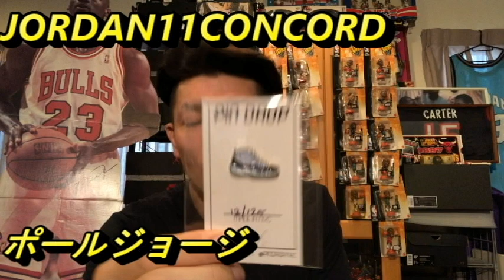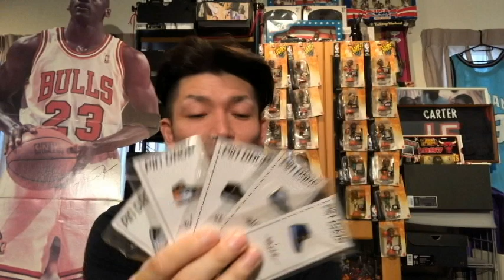当時即完売だったジョーダン○○!!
ワタナベエンターテインメント所属お笑い芸人デルピエロ